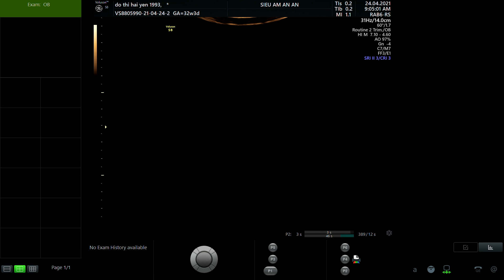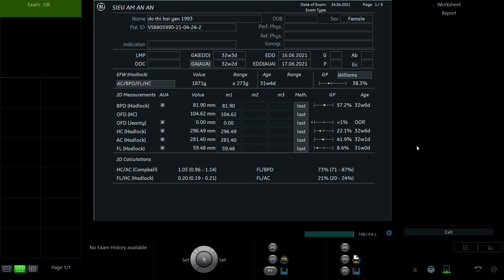ĐỖ THỊ HẢI YẾN 1993